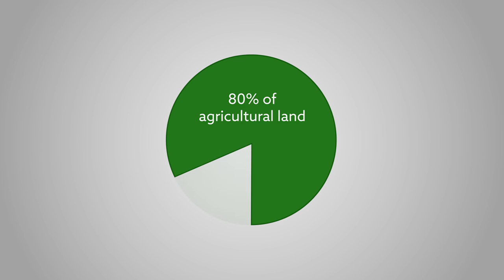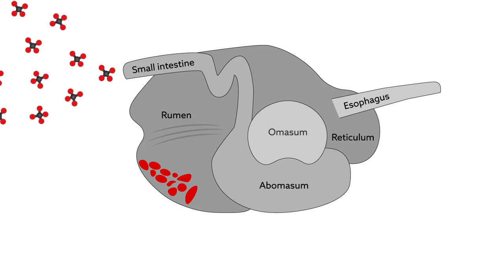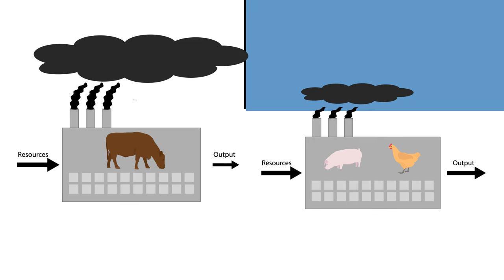Livestock's Lure and Liabilities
Annual Reviews is a non-profit publisher that offers accurate, enlightened syntheses of the research literature in the natural and social sciences in order to advance knowledge and to provide an informed view to the wider public. Complimentary access to the article "Livestock and the Environment: What Have We Learned in the Past Decade?" can be found

Herrero et al. "Livestock and the Environment: What Have We Learned in the Past Decade?" Annual Review of Environment and Resources (2015). doi: 10.1146/annurev-environ-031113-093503